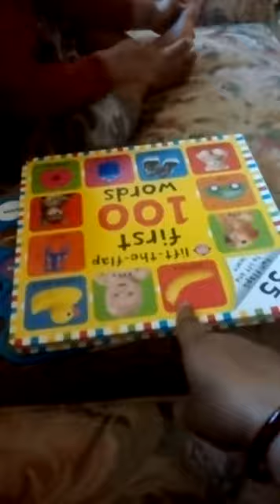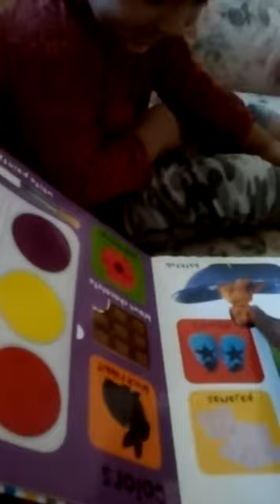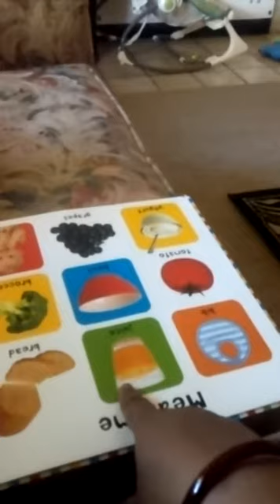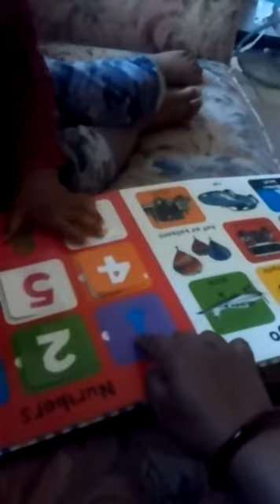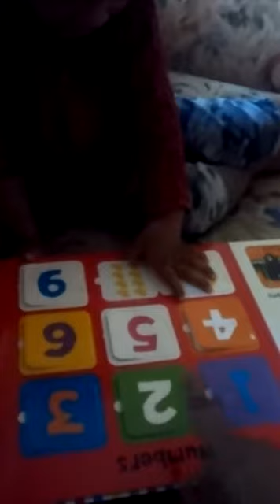Tintin's first 100 words